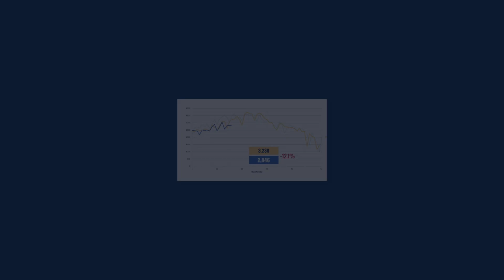HAR Weekly Activity Snapshot - Week of 4/25/2023 - 5/1/2023